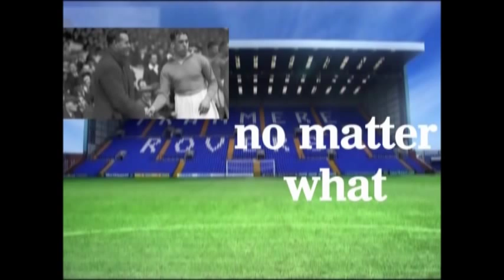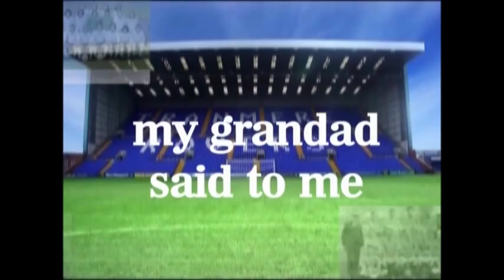There'll Always be a Tranmere, tranmere rovers song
this song is not associatted with anyone you may think its associated with